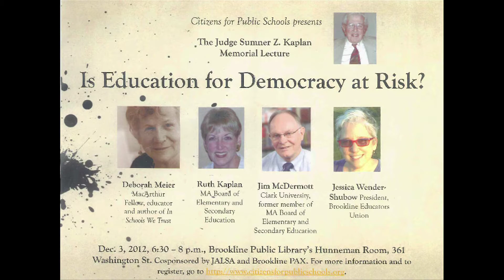Is Education for Democracy at Risk? 12/03/12